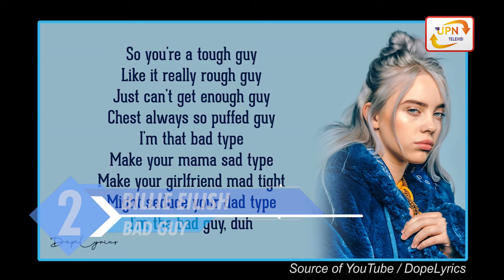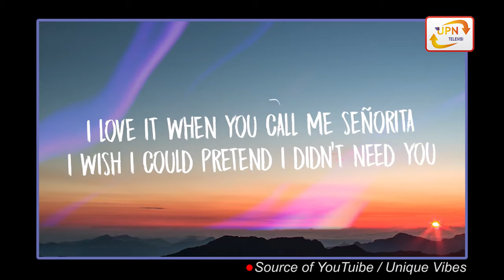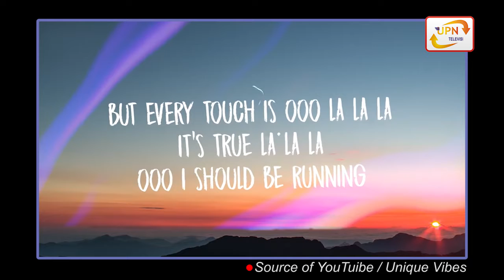THROWBACK YUK!! Bahas Megahnya Lagu di Film The Greatest Showman - FRESH MUSIC